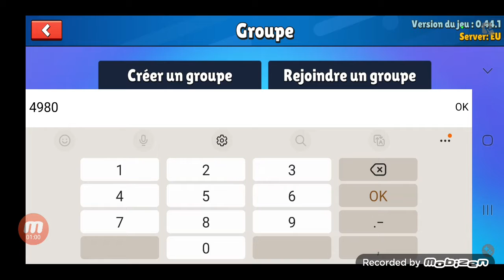28 décembre 2022